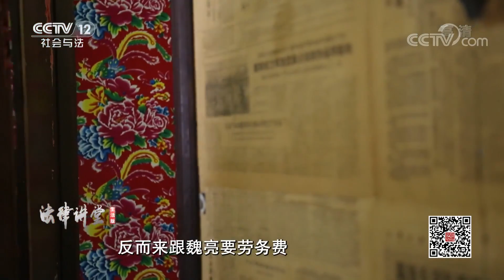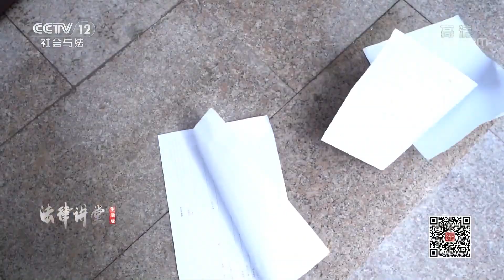《法律讲堂(生活版)》 20191125 续“香火”闹剧| CCTV社会与法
本期节目主要内容：为了延续“香火”，魏亮向朋友李富贵提出接种生子；李富贵履行协议很快完成任务，没想到生下来的却是个女孩，魏亮见后就不想给李富贵说好的五万劳务费；李富贵一纸诉状将魏亮起诉，魏亮却向法院提出了反诉要求李富贵支付孩子的抚养费，本期节目就将讲述续“香火”闹剧。 （《法律讲堂(生活版)》 20191125 续“香火”闹剧）